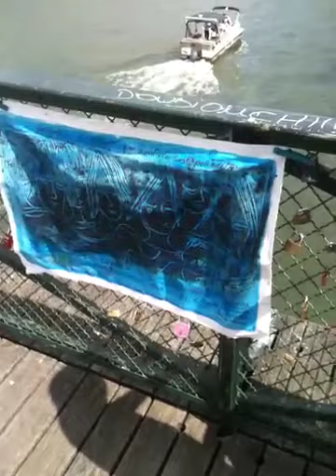তালায় ভালবাসা 💕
Vhalobashar ak odvhut nidorshon